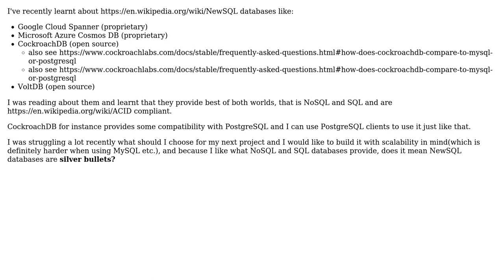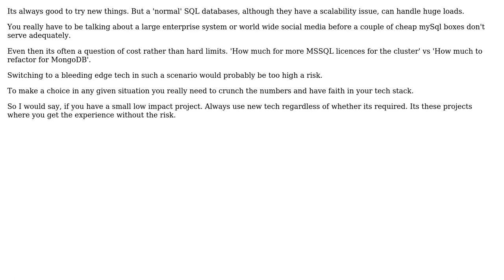Software Engineering: Can traditional SQL databases be fully replaced by NewSQL? (2 Solutions!!)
Software Engineering: Can traditional SQL databases be fully replaced by NewSQL?

With thanks & praise to God, and with thanks to the many people who have made this project possible! | Content (except music & images) licensed under CC BY-SA | Music | Images & others | With thanks to user Konrad user Ewan user Clark Vera and the Stack Exchange Network Trademarks are property of their respective owners. You are responsible for your own actions.